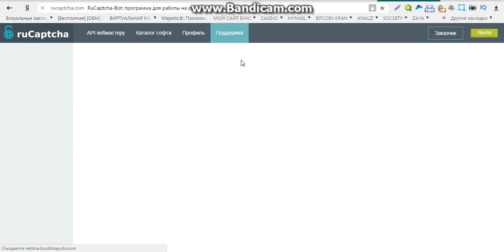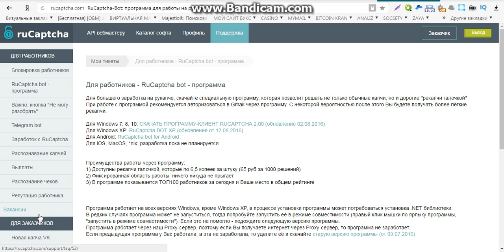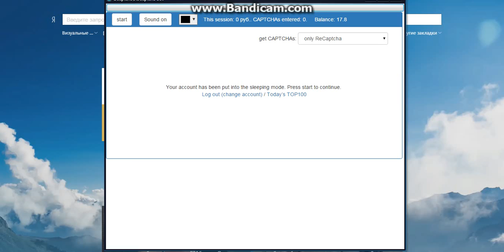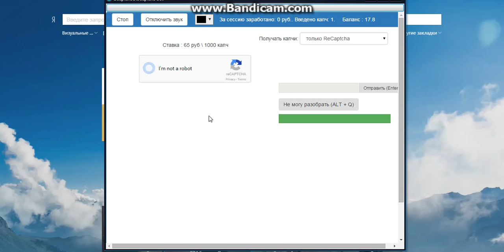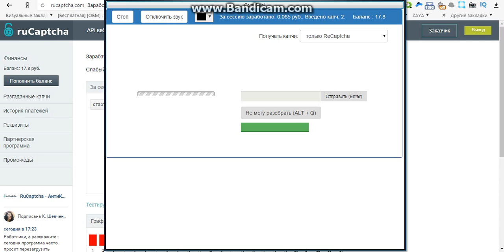заработок на вводе цифровой капчи